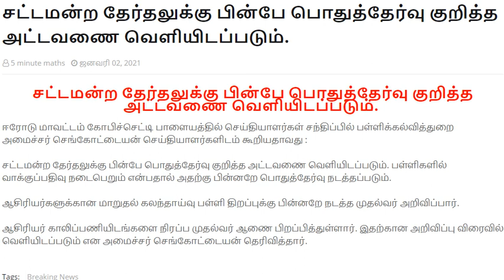TN Public Exam 2021 news | tamilnadu public exam latest update | Toppers Education